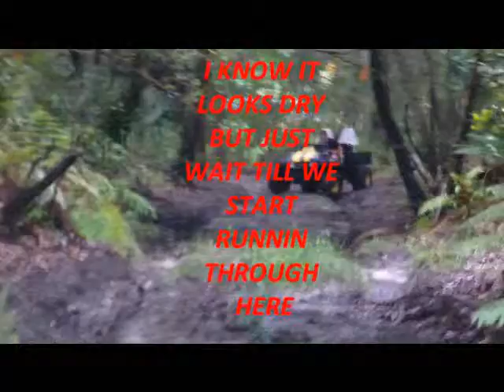MUDD BOGGIN AT THE POWER LINES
TEARIN IT UP ON THE GATOR